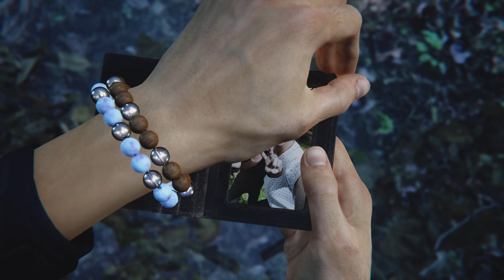Ghostwire Tokyo PS5 Gameplay Part 19 [4K 60FPS HDR] - No Commentary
The game begins with a spirit (Kazuhiko Inoue / Stephen Oyoung) flying over the scene of a traffic collision. The spirit is looking for a body to possess and decides on a boy named Akito Izuki (Kensuke Nishi / Cory Yee) who was rendered unconscious from the accident. Akito wakes up, still in control of his body except for his right hand, which is under control of the spirit. Soon after, a terrifying fog rolls in, turning anyone caught in it into a spirit, but Akito is spared thanks to the spirit possessing him. A man in a Hannya mask (known only as Hannya (Shunsuke Sakuya / Feodor Chin)) appears on the digital signs near the area and uses a spell to summon evil entities, known as visitors, sealing the disembodied spirits of the civilians away in cages all across Shibuya. Akito is told by the spirit he needs to hunt Hannya down to stop him, but Akito convinces the spirit to let him go check on his sister, Mari Izuki (Asami Seto / Anne Yatco), who is in a coma at the local hospital.

The spirit grants Akito spirit-based powers to help him fight his way to Mari's room, but find that Hannya has beat them there and wants to use Mari for some sort of ritual. When Akito tries to interfere, Hannya stabs him through the chest and kidnaps Mari. As he lays dying, Akito has a flashback, showing that Mari is comatose due to a house fire. Akito talks to the spirit (who tells Akito to call him KK) and agrees to help him stop Hannya. KK saves Akito's life and tells him to go to a safe house KK had set up before he died.

At the safe house, KK reveals he was part of a team of investigators who tried to stop Hannya but failed. KK sends Akito to the Kagerie Observation tower to scan the town for clues, where they spot one of Hannya's allies going into an underground train station. The two follow and find an underground shrine where Hannya and his allies are preparing for their ritual. KK reveals that Hannya plans to steal enough souls to destroy the barrier between the world of the living and the dead so Hannya can resurrect his dead wife and daughter. Hannya and the others escape, leaving Akito to fight Hannya's ally, but in the course of the fight the enemy's mask gets blown off, revealing it is actually a puppet made from KK's human body. The puppet capitalizes on KK's shock to separate KK from Akito and seal him away, leaving Akito powerless.

Akito and KK follow Hannya into the giant's mouth; Inside, they pass through a series of doors representing Akito and Mari's memories, revealing that Akito was an emotionally closed off person, which was only exacerbated by his parents' deaths. With the loss of her parents and Akito's coldness towards her, Mari fell into an almost suicidal depression. The two heroes catch up to Hannya as he opens a direct gate to the underworld, but before he can finish the ritual, Mari's spirit appears and throws into the gate. As her spirit starts to fade away, she tells Akito that her accident wasn't his fault. She reveals that she had a chance to escape the fire but went back to grab their parents' wedding rings as they were the only thing they had left of them. As Mari dies, Hannya climbs back out and fuses himself with his daughter and wife's spirits, turning himself into a monstrous amalgamation. The two heroes finish him off for good, freeing all the souls Hannya captured. The spirits of Akito's parents arrive to escort Mari to the afterlife as Akito promises her that he'll lead a good life from then on. With the crisis averted, Akito returns to the living world and KK's spirit leaves his body.